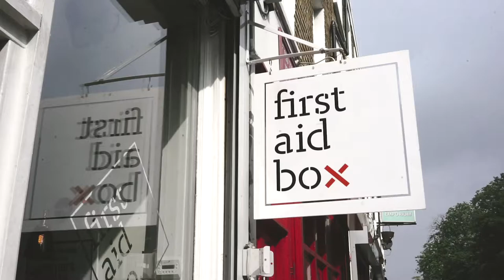BarChick TV: First Aid Box, London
Seriously cool South London cocktails? First Aid Box is just what the doctor ordered...